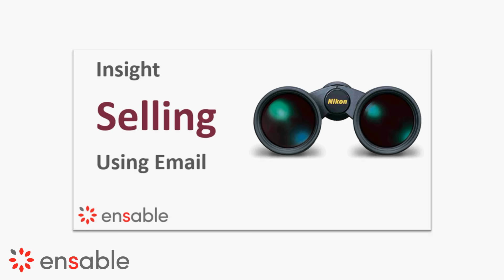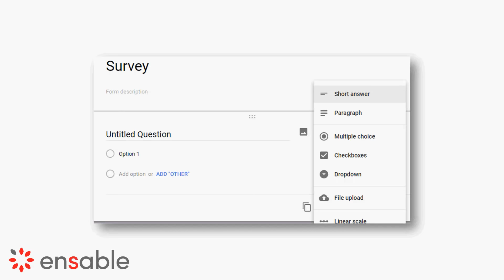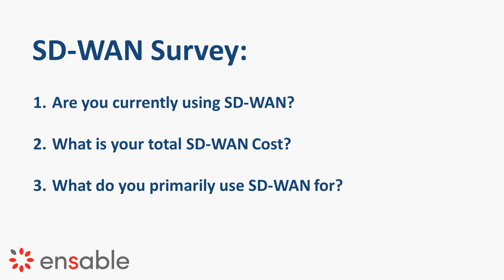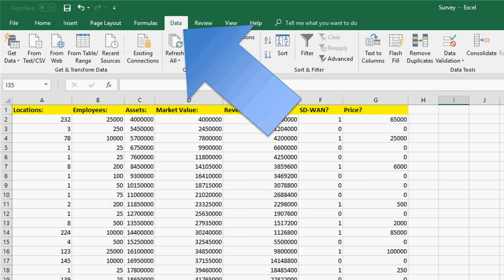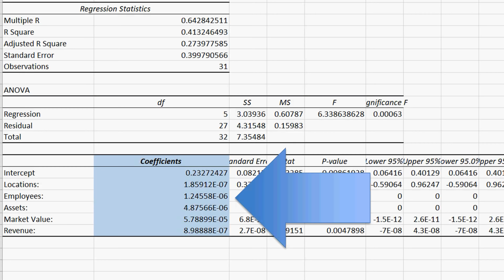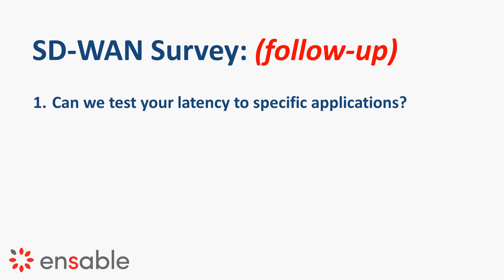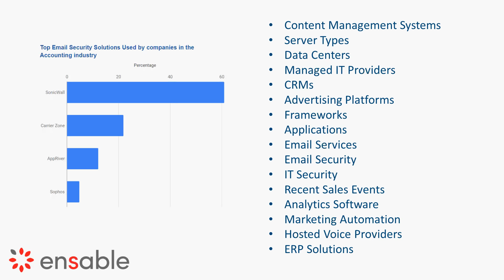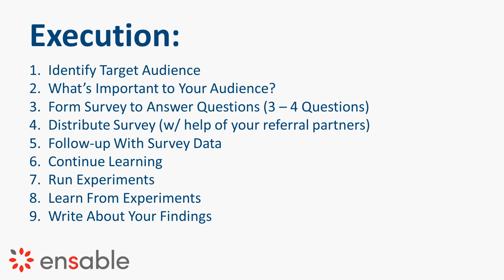▓█►Sales Funnel Strategy Using Surveys - Sales Appointment Setting Using Surveys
Customers are no longer interested in talking to you, but surveys create a unique opportunity to break through their concrete barriers and engage on a life long customer relationship of value.